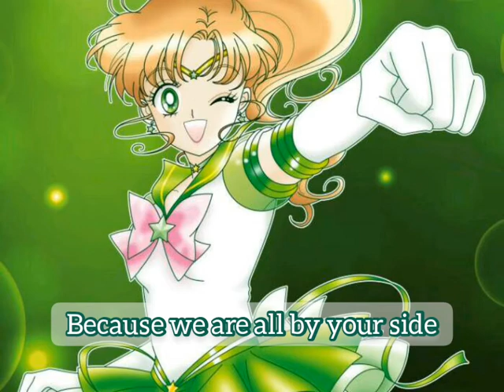SM | We Believe You | English Lyrics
Hello! So sorry that I didn't update yesterday!

This is the promised upload of Eternal Jupiter's theme in Sailor Stars.

Honestly the amount of time I typed, "It's all right, we believe you" was so annoying that I just started copy and pasting it lmao.

-Animelover_101

English Lyrics:
Running through the middle of a storm
I can’t dream in this dark night
Don’t embrace loneliness with open arms

Thunder, run from here to wherever you are
Then tell you that we believe you
With ten thousand volts we believe you

We will give you strength, natural forces
Because we are all by your side
The earth and forests, the grass and trees

It’s all right, we believe you

We do believe you

Bound tightly within the darkness
I can’t stir an inch in this dark night
Don’t give up on the light you reached for

Then shine bright, we believe you

We will give you life, natural forces
When you feel the courage rising in the earth
And spilling from the voices of song

DO NOT OWN THE IMAGE.